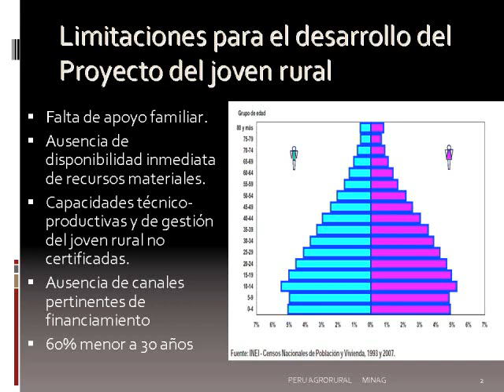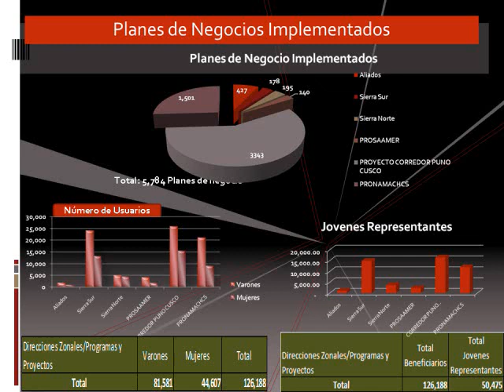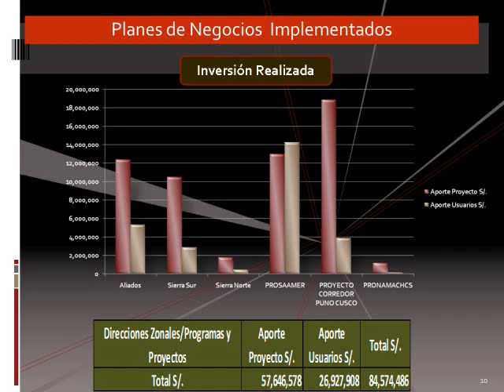Jóvenes: Protagonistas del desarrollo en los territorios rurales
Exposición del Arq. Rodolfo Beltrán, director ejecutivo de AgroRural del Ministerio de Agricultura en el taller internacional "Jóvenes: Protagonistas del desarrollo en los territorios rurales" a realizarse en Bogotá, Colombia los días 27, 28 y 29 de octubre de 2010.
OCT/2010